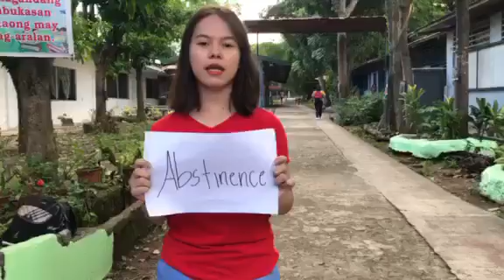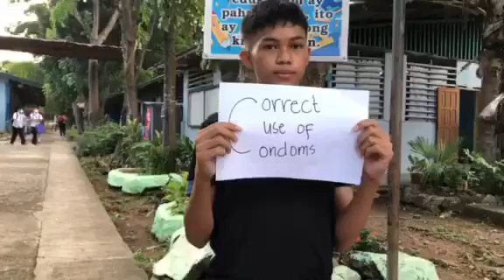HIV / AIDS ADVOCACY